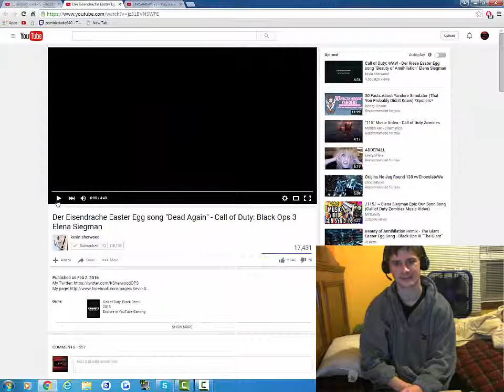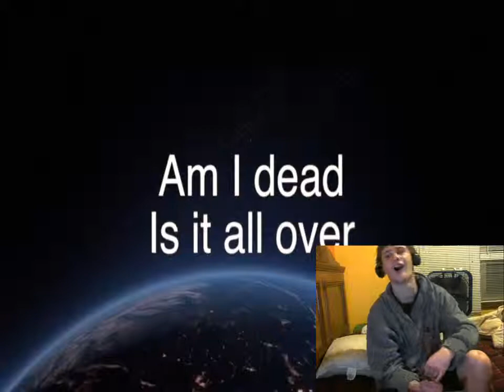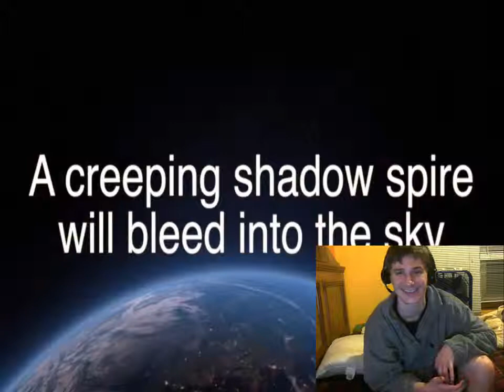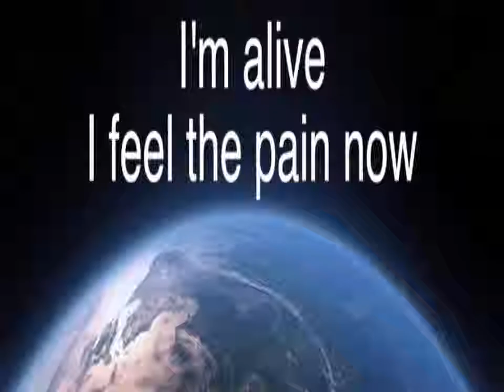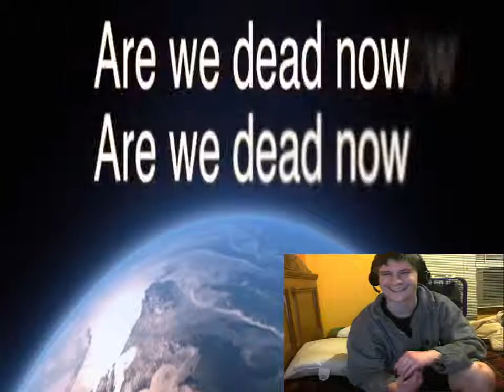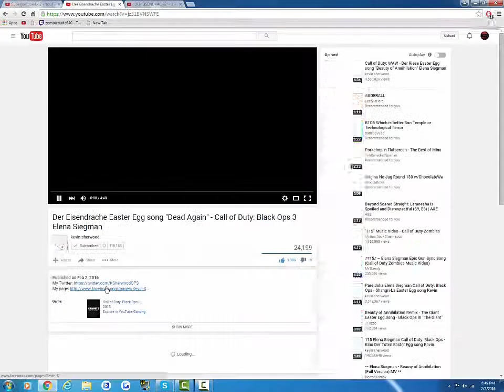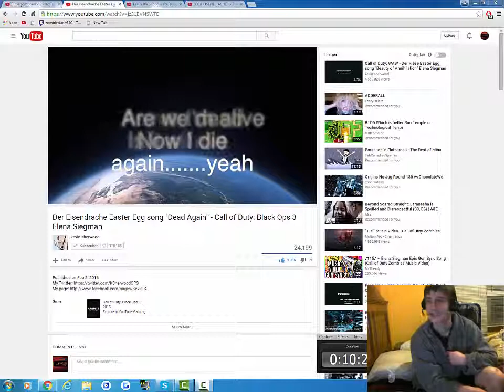Dead Again (Der Eisendrache) SONG FIRST REACTION!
The first time I EVER have heard the Der Eisendrache Easter Egg song, Dead Again.
Was this entertaining to anybody? ;(